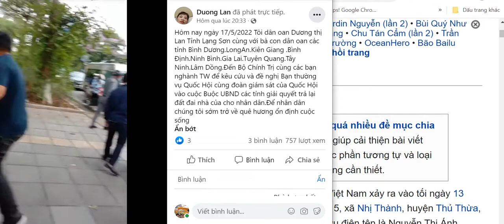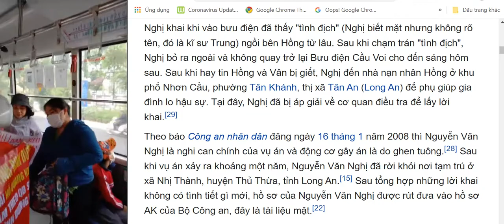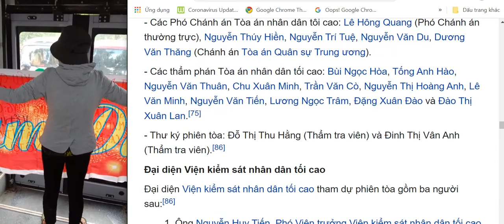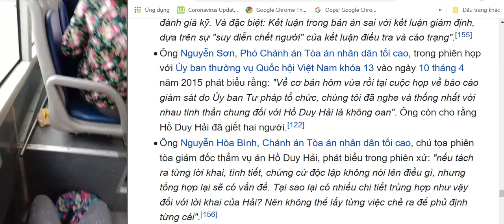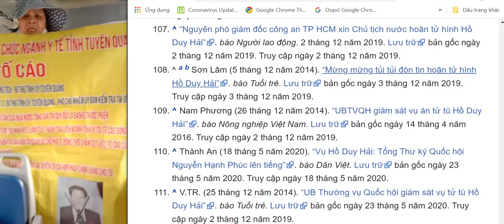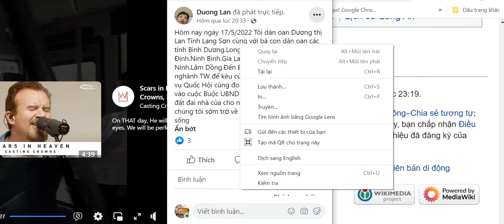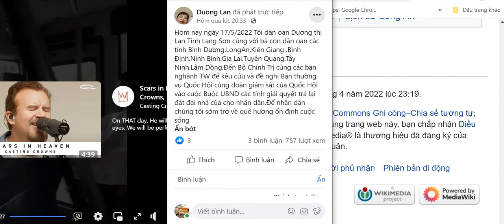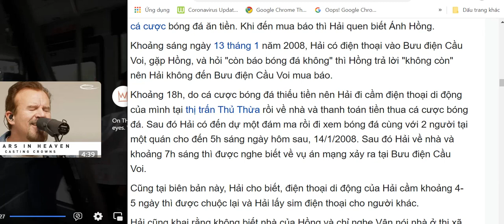Vụ Án Hồ Duy Hải: Toàn Dân Đồng Lòng Đứng Lên, Chế Độ Độc "Ác, Độc Tài, Dộc Đảng Phải Sụp Đổ.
(Blog Linh My Nguyen của Twitter)